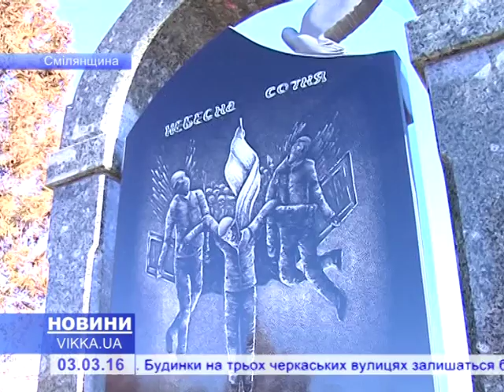На Черкащині відмовилися називати вулицю іменем героя Небесної Сотні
Не Леніна через закон, не Пасхаліна через нерозуміння. У селі Носачів відмовилися називати вулицю іменем героя Небесної Сотні Юрія Пасхаліна. Рідні кажуть: людей залякали вартісною зміною документів. У жителів пояснення інше. Та своє небажання не приховують. У чому причина людського спротиву, дізнавалася Ірина Малюкова.